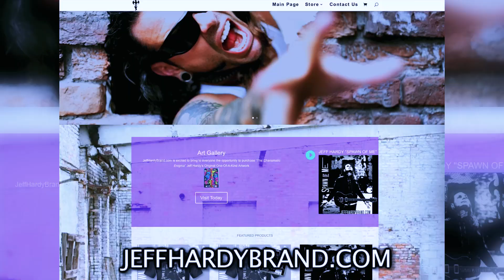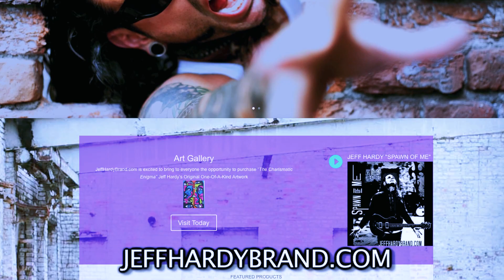Corky's Corner: Jeff Hardy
At PWX Rise of a Champion 12, Corky Franks caught up with Brother Nero himself before his match with Sami Callihan.